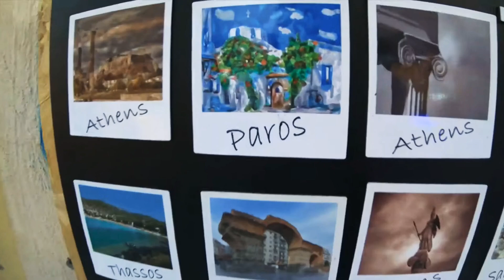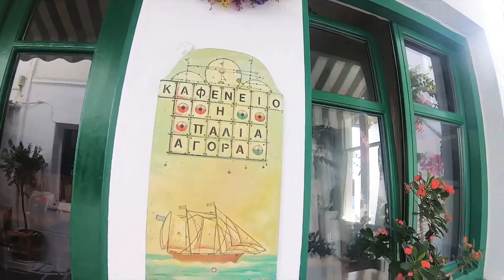Paros , Greece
Beautiful Island in Greece